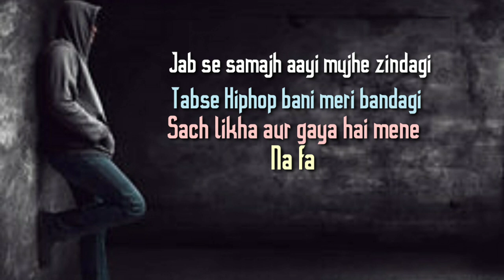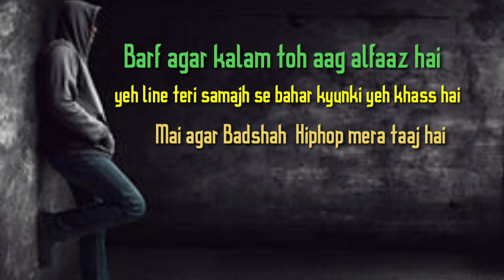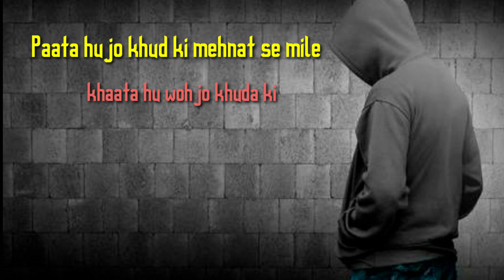Meri Zindagi | ROaRCaGE| Lyrical Video | HipHop Track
Meri Zindagi is a hiphop track related  a rapper life that how hiphop becomes his life. He just lives for , with and to HipHop .

YES I M A UNDERGROUND RAP ARTIST

THIS RAP SONG IS ABOUT MY PERSPECTIVE

NO OFFENCE

Credits-
Lyrics- ROaRCaGE
Artist-ROaRCaGE
Video - ROaRCaGE
Mix/Master - ROaRCaGE
Thumbnail -ROaRCaGE